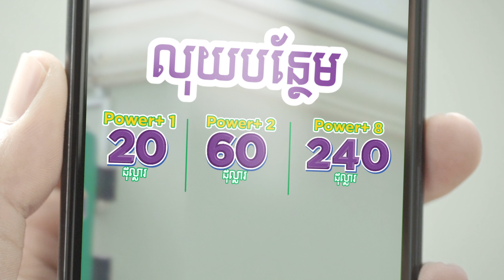Smart Power+ Promotion for January